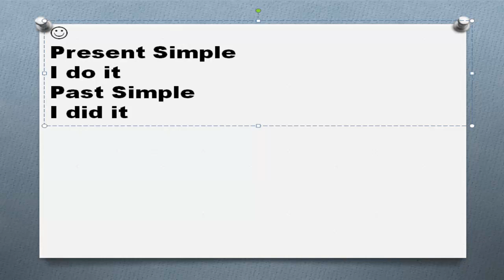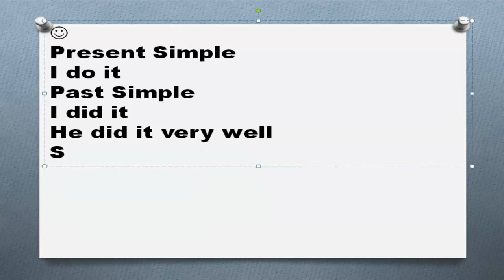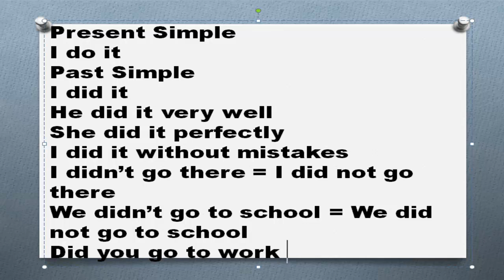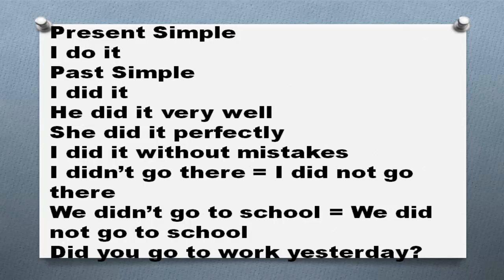Английская грамматика Часть 200 Глагол do в прошедшем времени did didn’t вспомогательный глагол